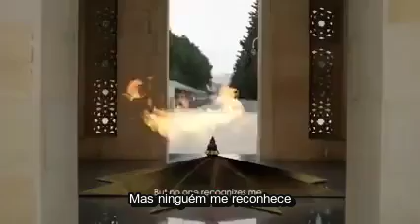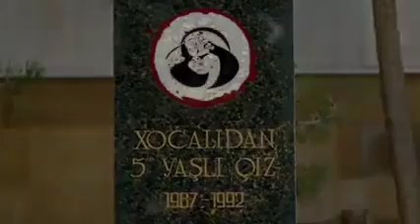Genocídio de Khojaly